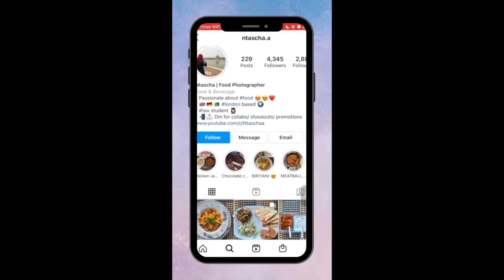Simple and Easy Pakora Recipe | RAMADAN SPECIAL | Urdu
Ramadan Mubarak to all my lovely followers! 🌙 This week I am sharing a traditional snack idea which is perfect for this time of year as these are a perfect snack to break your fast with (although Pakoras can be enjoyed all year round).

These Pakoras are so delicious – you will be shocked that such a quick and easy recipe can taste so good! These are super crispy from the outside and cooked to perfection on the inside - they will leave you craving for some more. 😅

Thank you so much for all your support, I have finally reached 300 subscribers which is amazing!

Ingredients:

- 1 Onion
- 3 tbsp Chickpea/ Garam Flour
- 2 Green Chillis
- 1 medium sized potatoes
- Fresh lime OR lemon juice (to taste)
- 3 Spring Onions
- Fresh Coriander
- 1/3 tsp Cumin Seeds
- 1 tsp Red Chilli Powder
- 1 tsp Crushed Chilli
- 1.25 tsp Salt
- 1/4 tsp Celery Seeds
- 1 tsp Coriander powder
- 1 tsp Anardana/ Pomegranate powder
- 170 ml Water

If you liked this video, you can see more of my content on my instagram

A very special thank you to my sister, Raazia, for help in making this video!